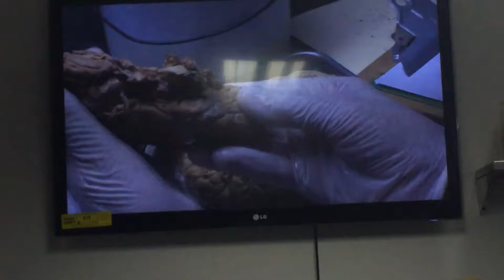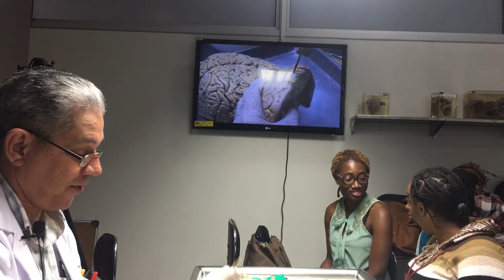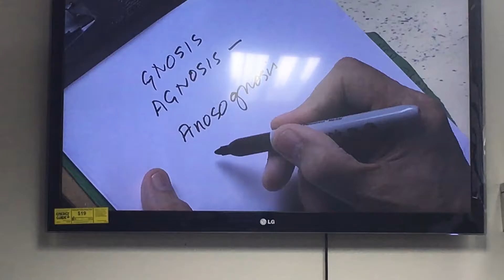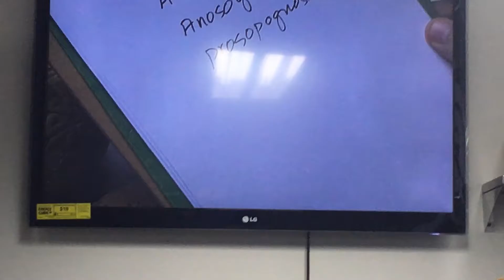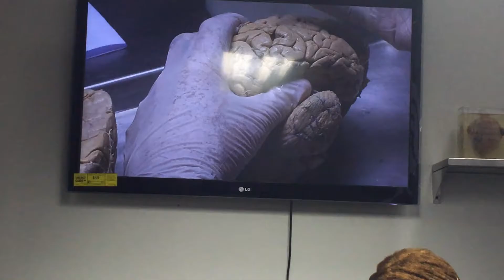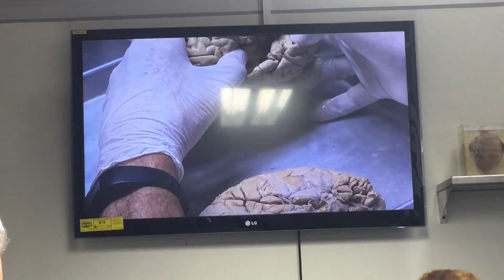Francis | External features of the Lobes | Feb 7, 2017